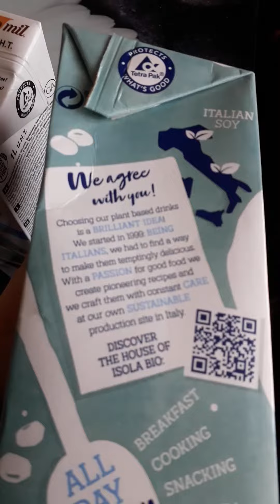Even more vegan food!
Soy milk coconut milk vegan bacon and more yogurt!